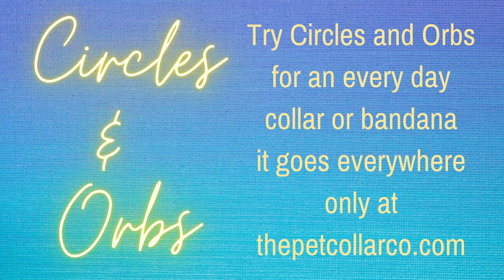Circles & Orbs Dog and Cat Collars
It's out of this world!  Circles and Orbs in a rainbow of bright colors on white.  (we make it in black too).